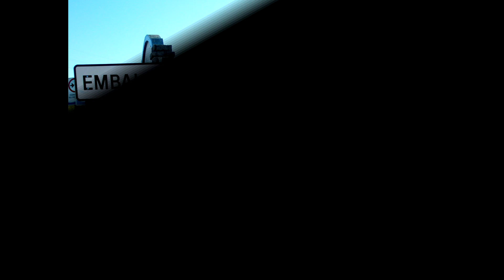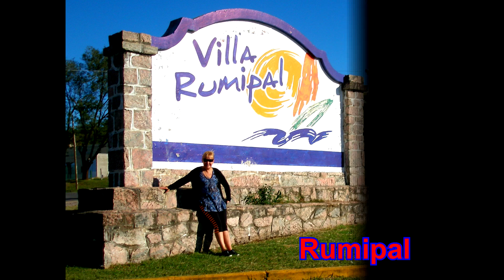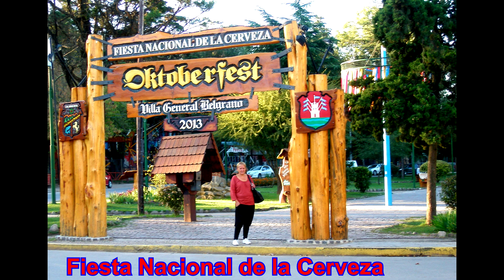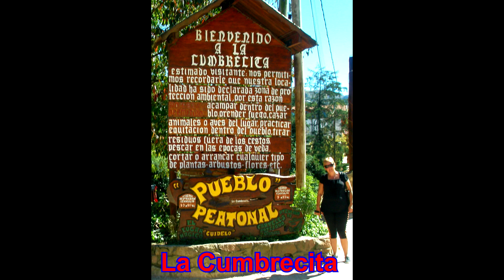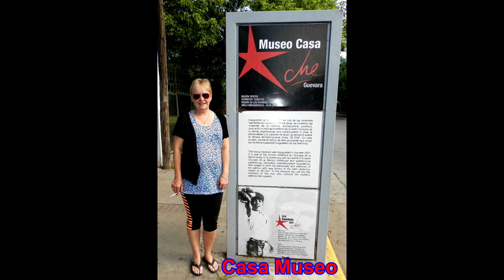Prov. de Córdoba- Villa María- Embalse Río 3º- V. Gral. Belgrano- La Cumbrecita- Alta Gracia-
Hola, buen día, con este video, finalizamos nuestra visita a la Prov. de  Córdoba,  recorriendo las localidades de Villa María- Embalse Río 3º - Villa Gral. Belgrano - La Cumbrecita y Alta Gracia.-   un hermoso paseo.- Espero les agrade,. - IMPORTANTE: les agradeceré que vean el Video hasta el final, You Tube no registra la Vista si no ven completo el Video . También pueden seguirnos por Instagram : Andando.el.Camino. -  Desde ya muchas Gracias y buen fin de semana para Todos .- (Todas las imágenes son con anterioridad al Covid 19) -